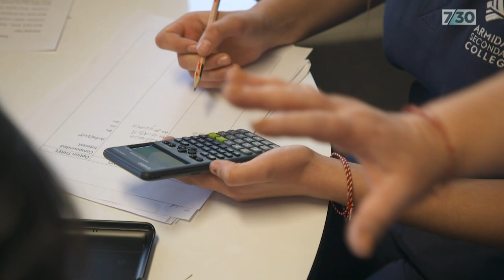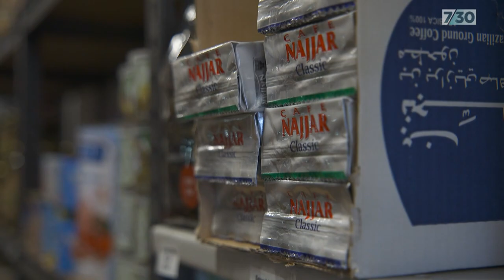The Ezidi refugees calling Armidale home | 7.30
In the regional city of Armidale a quiet experiment has been taking place. More than 600 Ezidi refugees forced to flee Iraq have been re-settled there since 2018.

Dan Conifer visited Armidale before the latest round of COVID restrictions to see how they were going.